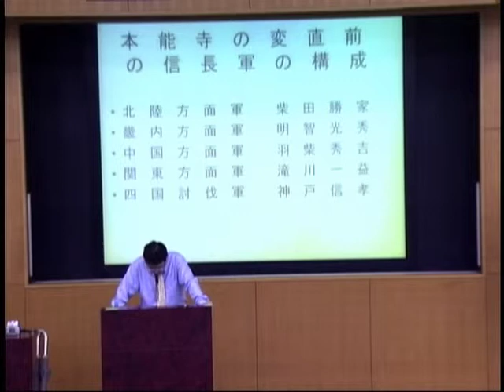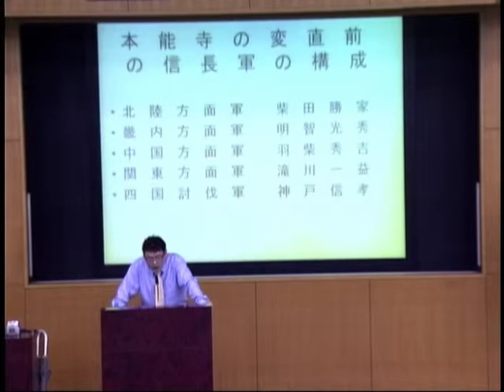秀吉の戦略～山崎の戦いに向けて～３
2009年5月30日(土)に行われた明星大学青梅校公開講座を配信します。
今期は「歴史と人物－戦国時代～江戸時代初期－」という共通テーマで開催しました。
今回はその中の、言語文化学科兼任講師の関口崇史先生に講演いただきました、「秀吉の戦略～山崎の戦いに向けて～」をお届けします。